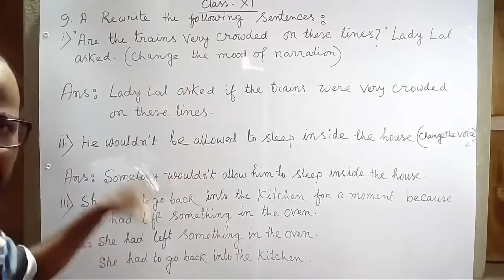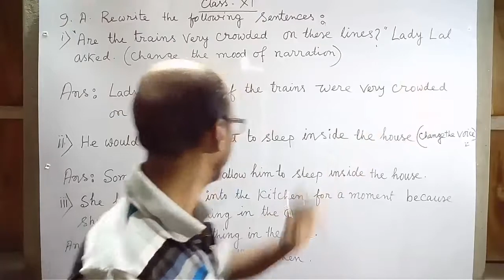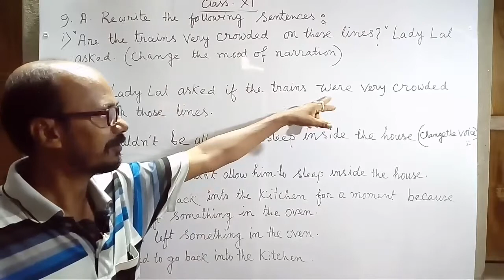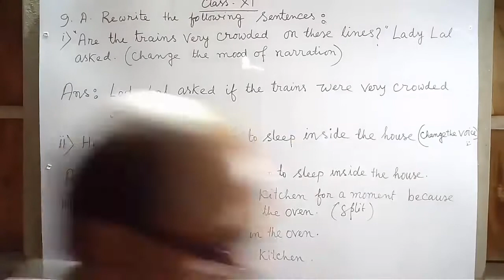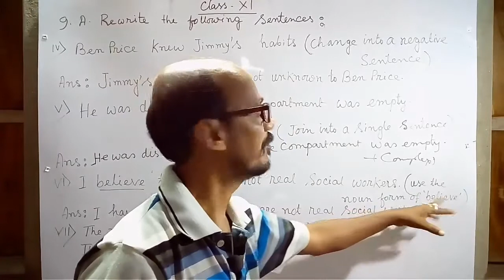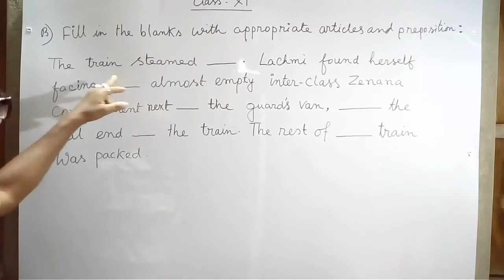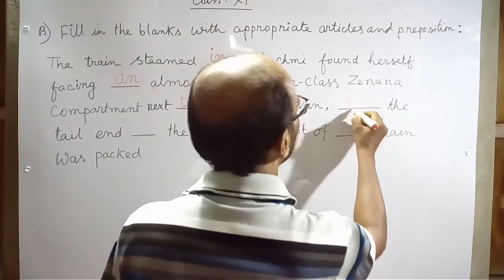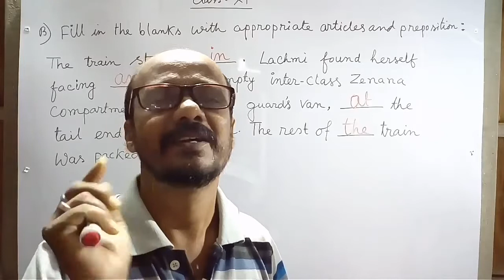CLASS 11 ENGLISH TEXTUAL GRAMMAR PRACTICE / JUST WATCH AND LEARN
"CLASS 11 ENGLISH TEXTUAL GRAMMAR PRACTICE / JUST WATCH AND LEARN" is an important video for the students of class eleven for learning grammar.
class 11
I am Buddhadeb Ghosh, Buddha Sir. In this video I have explained the grammar part of a question of class xi. It will help the students to practice grammar. My intention is to make the students habituated with the grammar section. They must feel comfortable in the examination hall. I shall be very glad if they are benefited. Students are requested to watch the video completely. I shall post videos on grammar of class 11 on those two days. I am sure that after a few days they will be able to solve any question of grammar section of their syllabus.
Buddha Sir
Istagram: @buddhasir
Twiter:@buddha